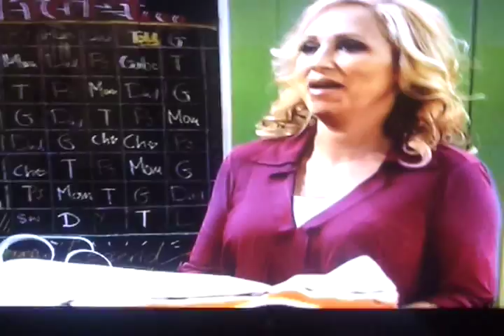Good luck Charlie baby steps part 6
New episode of good luck Charlie baby steps part 6
Disney channel.